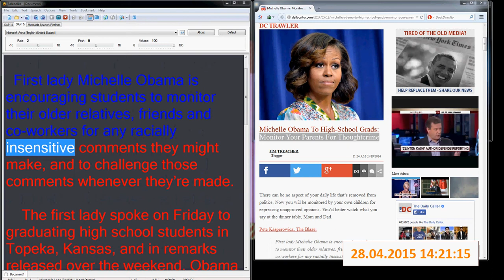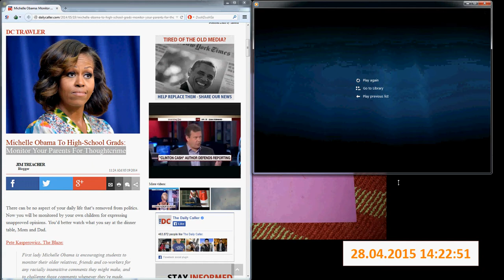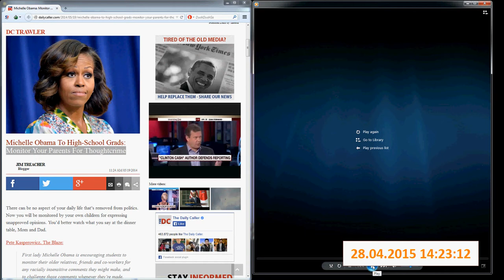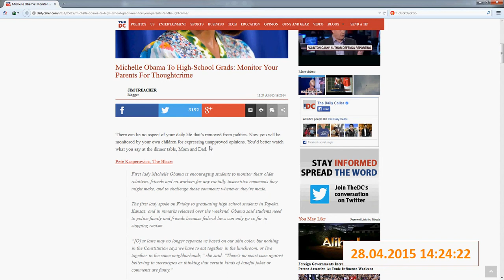Michelle Obama: Monitor Your Parents For Thoughtcrime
Michelle Obama To High-School Grads: Monitor Your Parents For Thoughtcrime